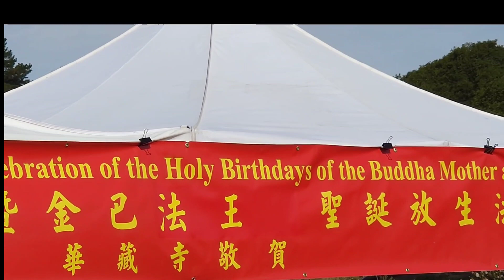佛母暨金巴法王聖誕放生法會 (2022年7月31日）